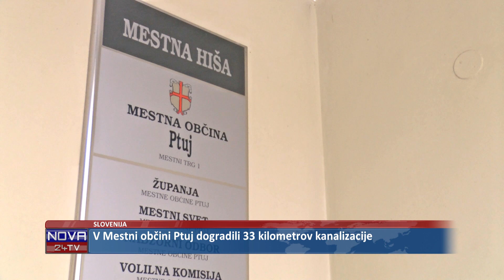[SLOVENIJA] 22.04.2024 Nova24TV: V Mestni občini Ptuj dogradili 33 kilometrov kanalizacije